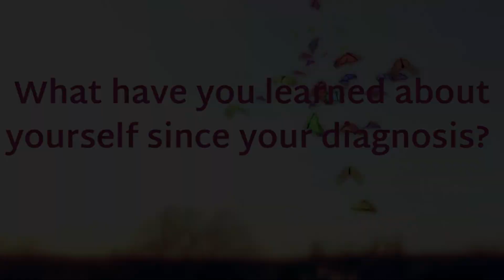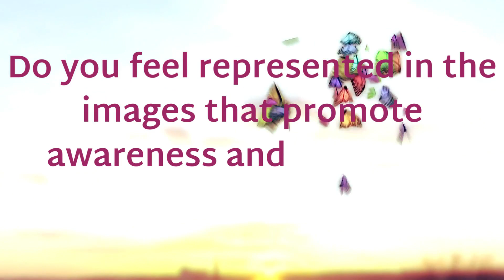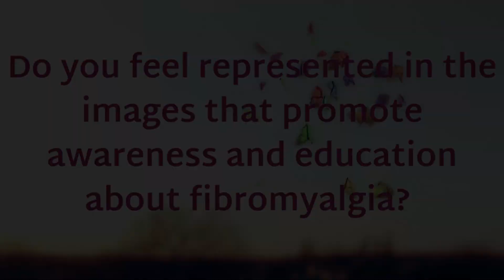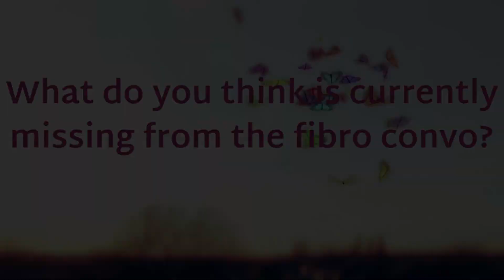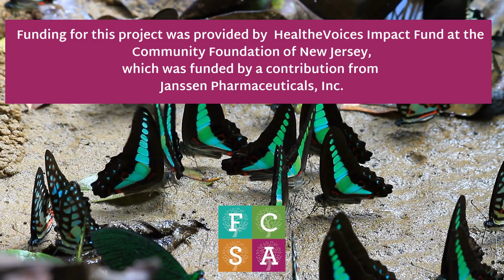Faces Of Fibro Project: Bella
MORE ABOUT THE PROJECT:

The Faces of Fibro is a video series created by the Fibromyalgia Care Society of America, Inc. intended to educate and showcase the diversity within the Fibromyalgia community.

Funding for this project was provided by the HealtheVoices Impact Fund at the Community Application Community Foundation of New Jersey, which was funded by a contribution from Janssen Pharmaceuticals, Inc.

Your participation is your agreement to allow the Fibromyalgia Care Society of America, Inc, to utilize all audio, visual footage, and transcripts as part of the Face of Fibro Project.  Any footage captured may be featured on the Fibromyalgia Care Society of America, Inc platforms including the website and social media.

🎥 Production: Jewell Singletary  @GratitudeGriot
↳ camera: Zoom
↳ audio: Sudotak ST-810 USB Mic
↳ lighting: Neewer Ring Light
↳ editing: Wondershare Filmora Pro
↳ thumbnail/graphics: Canva
↳ closed captioning: Trint